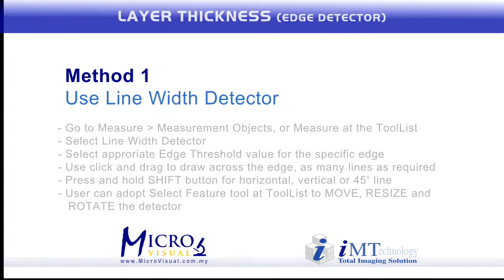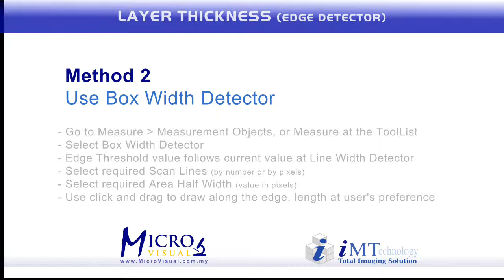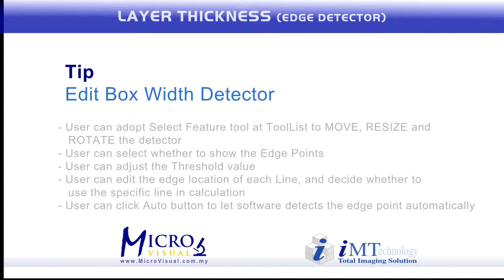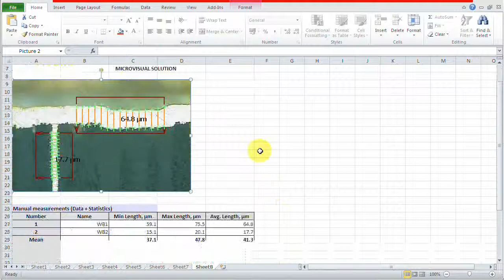MicroVisual - Layer Thickness Edge Detector with iSolution DT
This video shows the measurement of layer thickness (depth) using edge detector function.